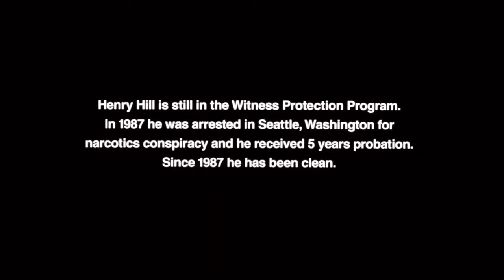Godfellas if it came out in 2007